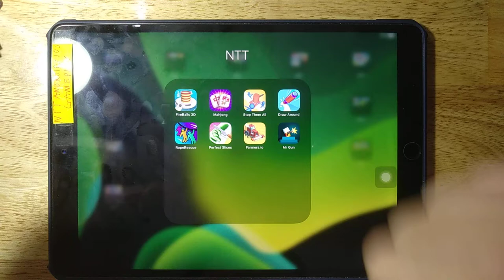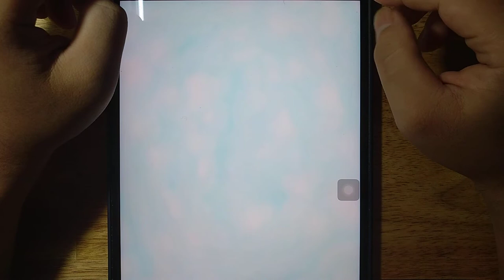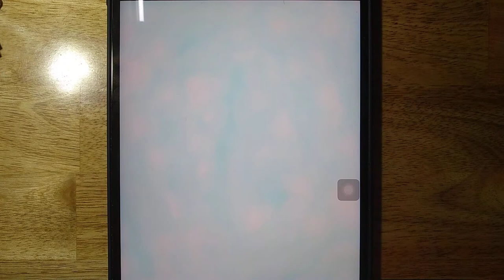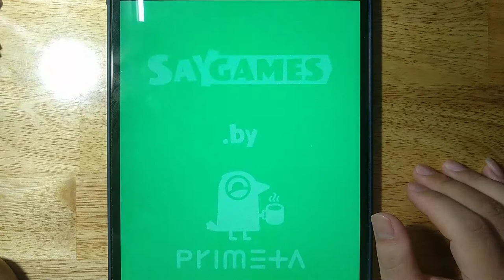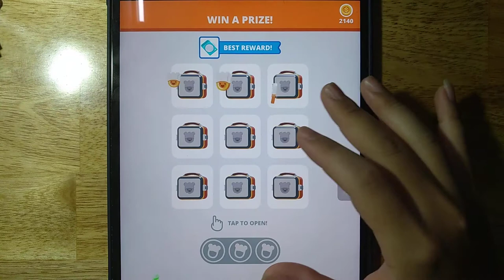FireBalls 3D, Mahjong, Stop Them All, Draw Around, RopeRescue, Perfect Slices, Farmers io, Mr Gun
Android GamePlay
iOS GamePlay
iPad GamePlay
GamePlay Walkthrough